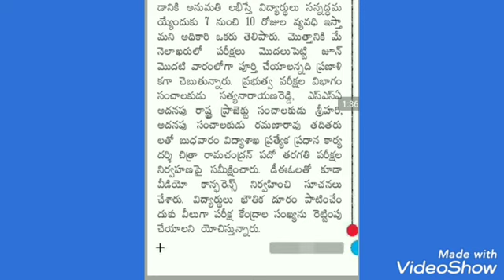TS SSC పరీక్షలు మే నెలాఖరులో జరిగే అవకాశం?